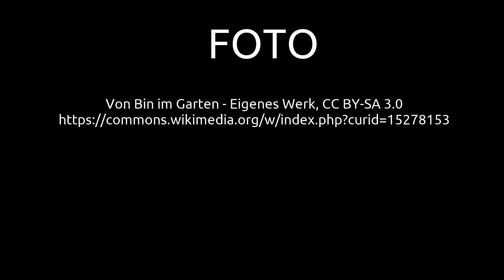Schöpfwerk Knock | Ausflugsziele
WARNUNG: DIESES VIDEO ENTHÄLT VERSTÖREND SCHÖNE IMPRESSIONEN! In diesem Video geht es zum Schöpfwerk Knock. Das Schöpfwerk Knock ist ein kombiniertes Siel und Schöpfwerk und befindet sich im Emder Stadtteil Wybelsum. Es entwässert ein rund 35.000 Hektar großes Gebiet.

VIDEOGRAFIE / SCHNITT
Claus Wolfgramm

MUSIK
Karl Feldlager

2-- Du wünschst Dir ein spezielles Niederrhein Video? Dann schreibe in die Kommentare.
3-- Du interessierst Dich für Videoschnitt?